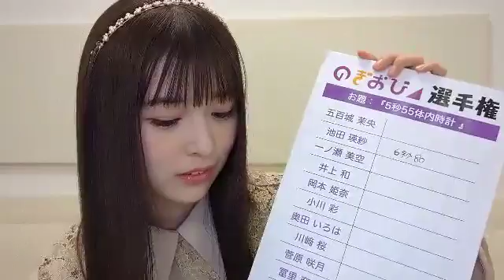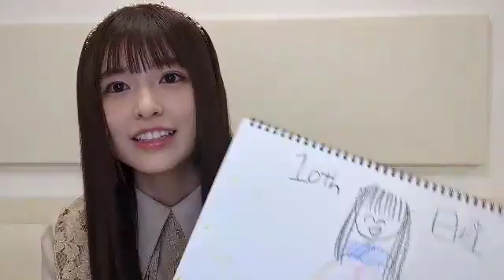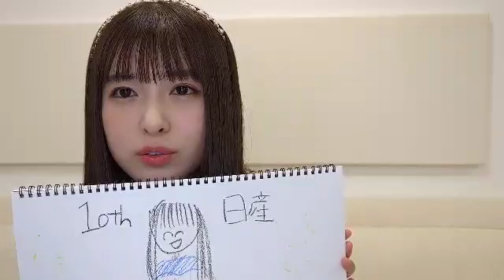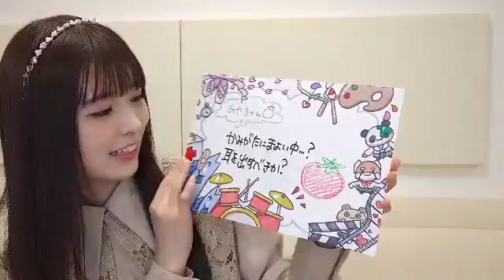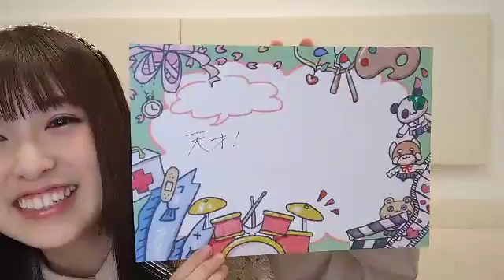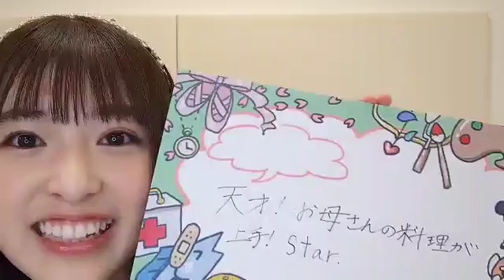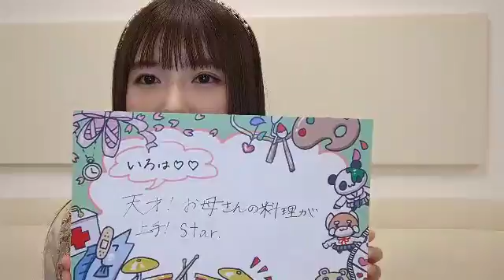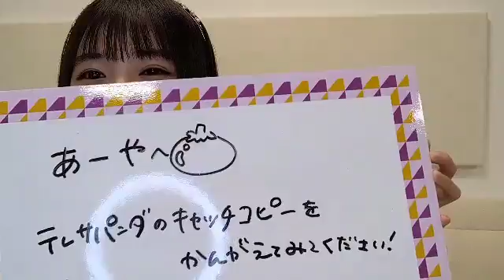小川 彩 (乃木坂46) SHOWROOM 2023年03月03日19時00分26秒